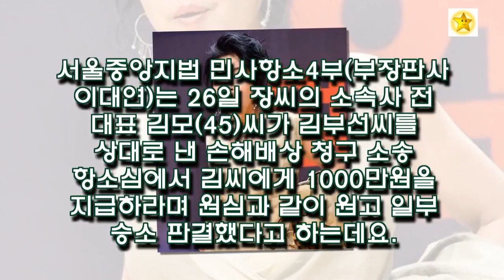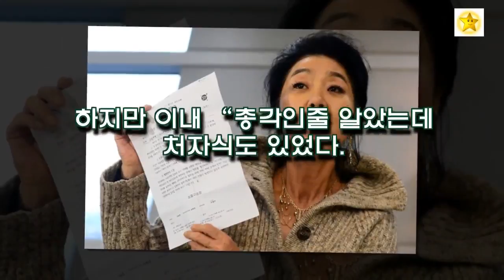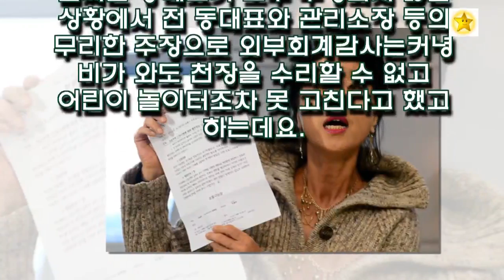최신 뉴스 김부선 정치인 누구 난방비리 결과 대마초 -KOREA 24/7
김부선 정치인 누구 난방비리 결과 대마초
Aimed at different aspects of life, entertainment, economy and society at home and abroad
► Tweet: goo.gl/2m7vwH
Source: Tistory V.v.v